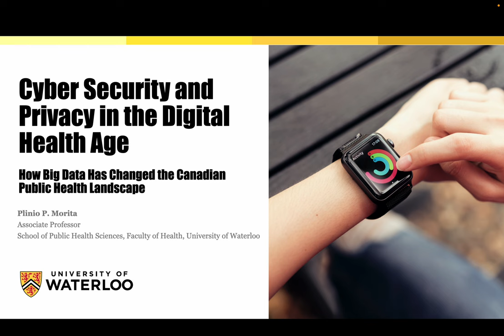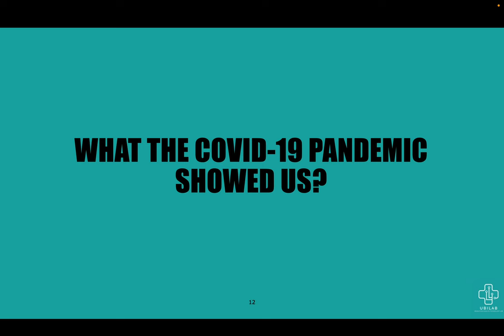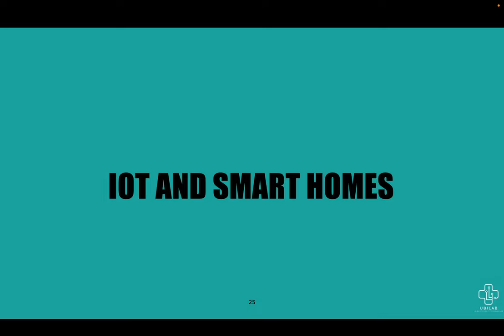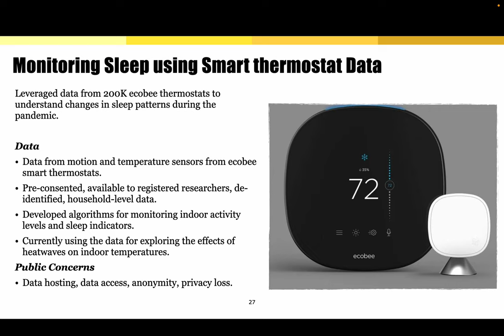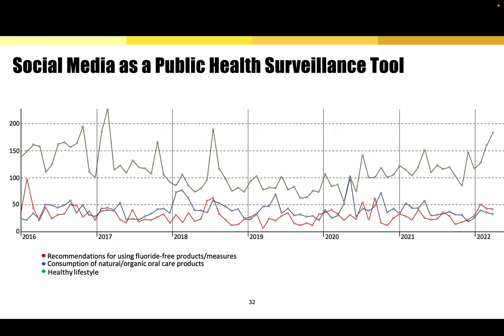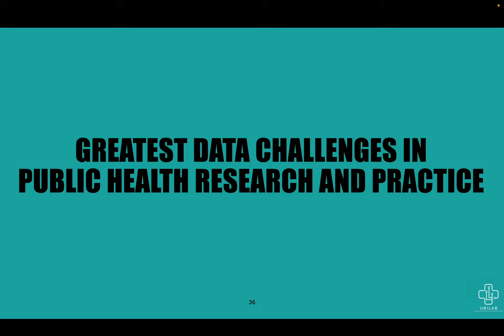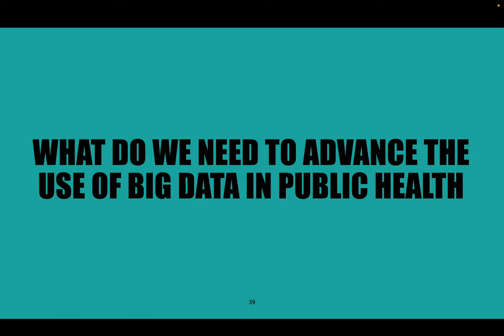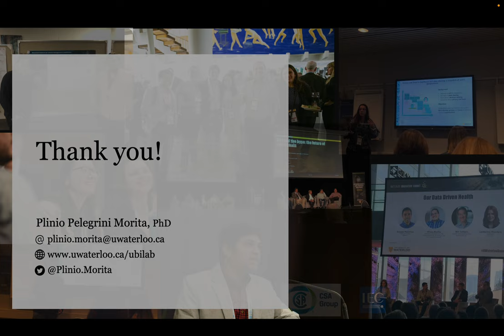How Big Data Has Changed the Canadian Public Health Landscape - Plinio Morita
This video was presented as part of the Cybersecurity, Privacy, and Artificial Intelligence in Health Data: on May 5th 2023.

For more information on this conference, please see the conference website which may be found here.

Advancements and Challenges ConferenceCyber Security and Privacy in the Digital Health Age – How Big Data Has Changed the Canadian Public Health Landscape - Plinio Morita